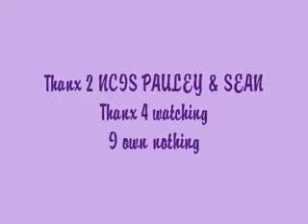Tim_&_Abby_u_can_count_on_me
another video of timothy mcgee and abby scuito ...aka mcabby from ncis